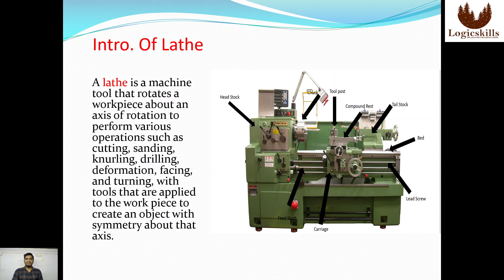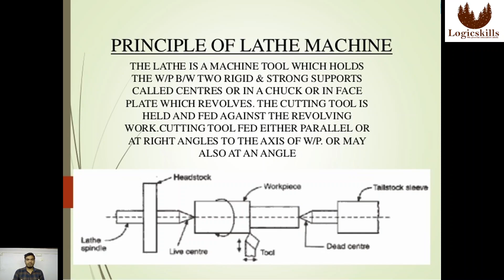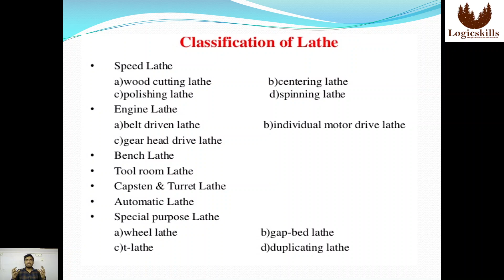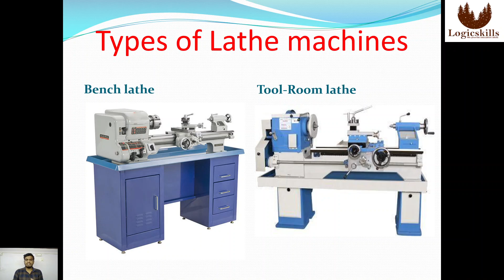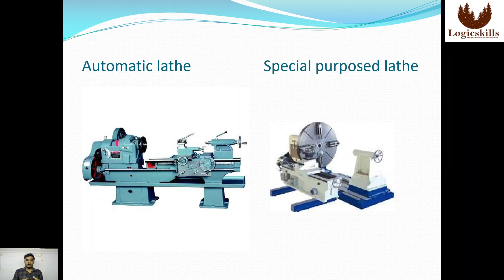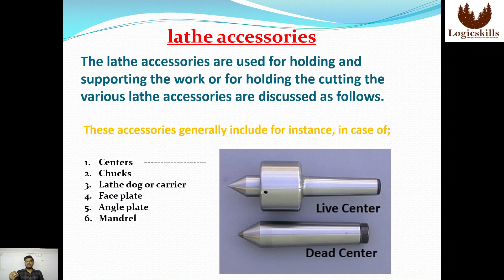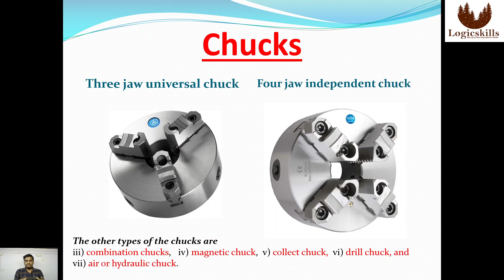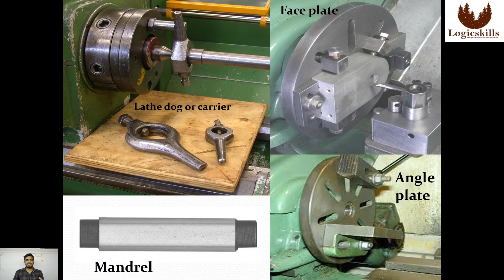Lathe and Fasteners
In this video we will learn about Lathe and Fasteners and their uses.